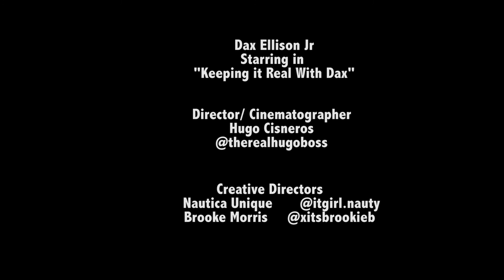KeepingItRealWithDax Official Promotional Video !!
We bring you the first of what will be of many heartfelt videos from the one and only Dax Ellison. This channel that will consist of various hot and juicy topics that will have you on the edge of your seat, wanting more !  Because why would we need Wendy Williams, when we have Dax Ellison.

Your Monday's Will Never Be The Same

Follow My Different Social Media Accounts !

First Episode Coming in February !

Directed and Filmed by Hugo Cisneros Productions